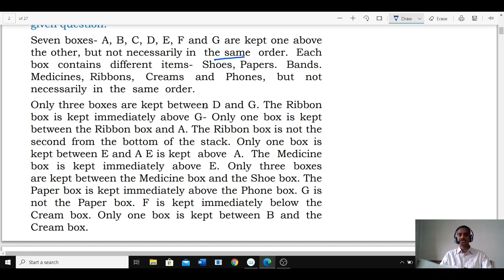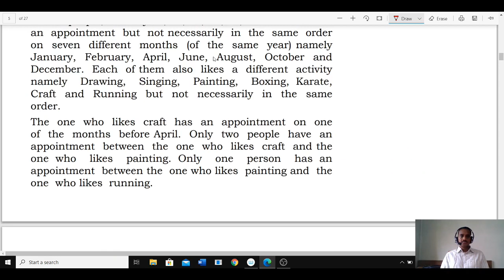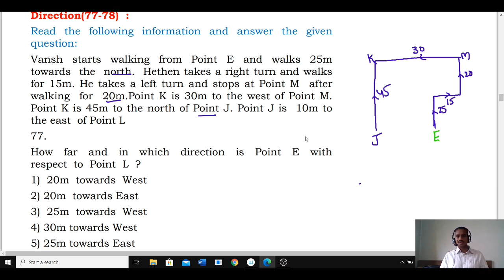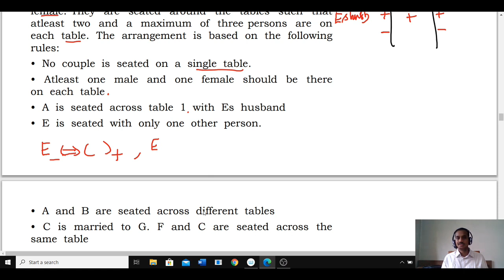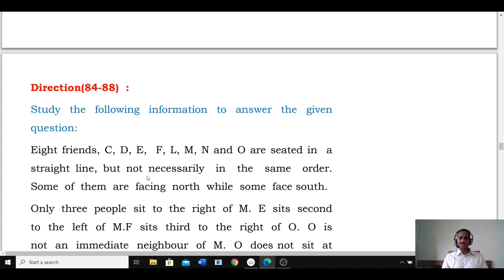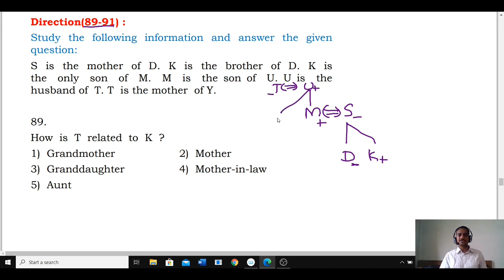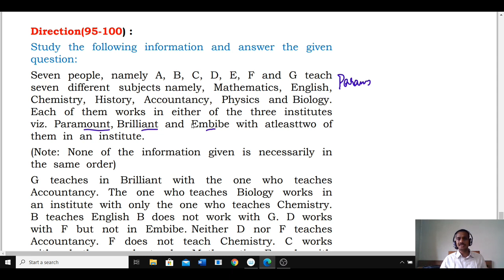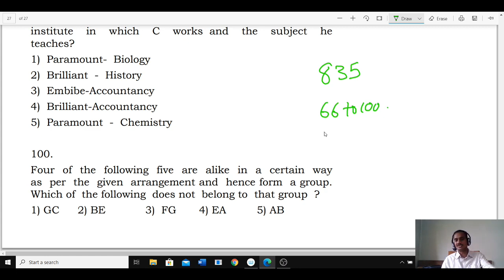SBI PO PRELIMS TEST NO-835 REASONING